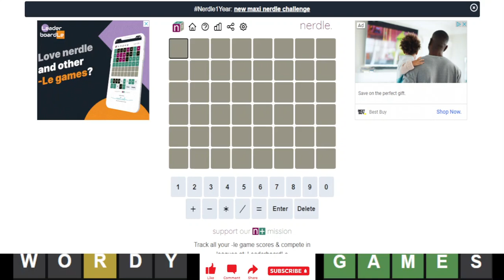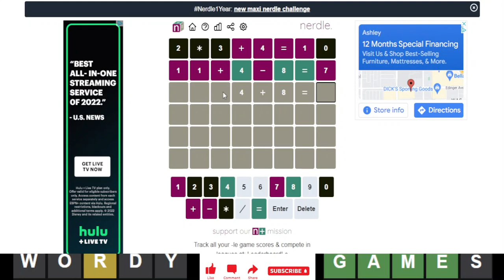Nerdle of the Day for 1/23/2023 Tips/Strategies And Answer | Nerdle #369